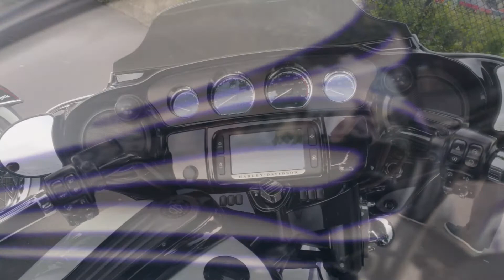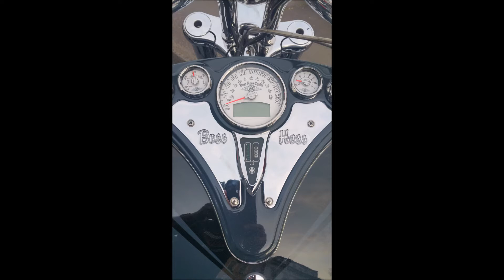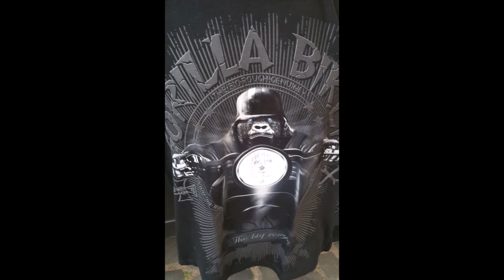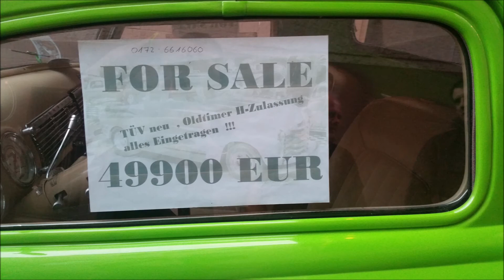MAGIC BIKE 2017 BEST BIKES HARLEY DAVIDSON